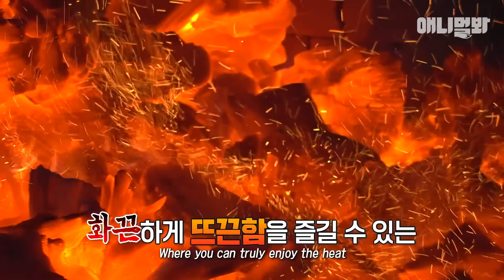42도 날씨에도 일광욕하는 레트리버 알고보면 이런 사연이..ㅣDog Sunbathing 2 Hours In 42 Degrees Heat..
전국에 폭염특보 발효? 오히려 좋아 찜질 렛츠기릿!
찜질 좋아하는 리트리버 여깄다

애니멀봐와 한배타고⛵